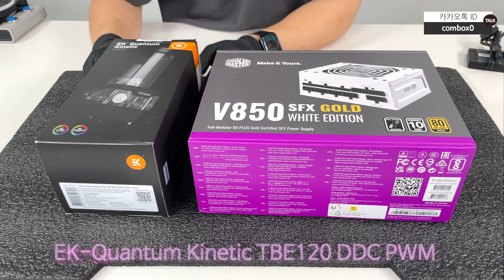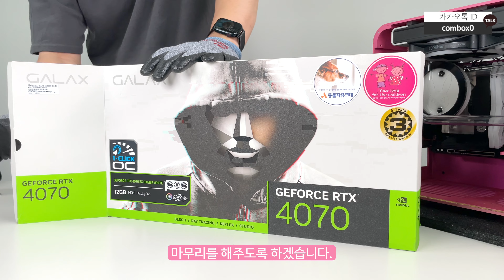구매하고싶어도 못사는 추억의 오버워치 케이스 리빌드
CPU: AMD RYZEN7 7800X3D
M/B: ASROCK B650E PG RIPTIDE WiFi
RAM: TeamGroup T-Force DDR5-6000 DELTA RGB WHITE 32GB(16Gx2)
SSD: SK Hynix PLATINUM P41 M.2 NVMe !TB
VGA: GALAX GeForce RTX 4070 EX GAMER WHITE OC D6X 12GB
POWER: COOLERMASTER V850 SFX GOLD WHITE EDITION
COOLER: NZXT F120 RGB DUO Matte Black (3Pack/Controller)
CUSTOM PARTS: EK-Quantum Velocity2 D-RGB AM5 Nickel.
EK-Quantum Kinetic TBE120 DDC PWM, EK-Quantum Surface 240,
EK-Quantum Torque Fitting Nickel, EK OD16mm TUBE,
EK-CryoFuel Pink